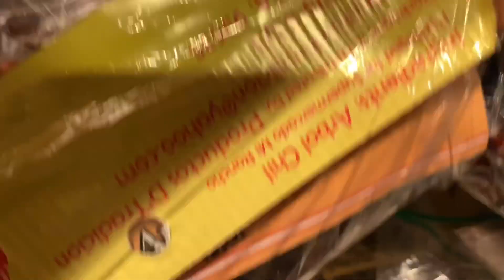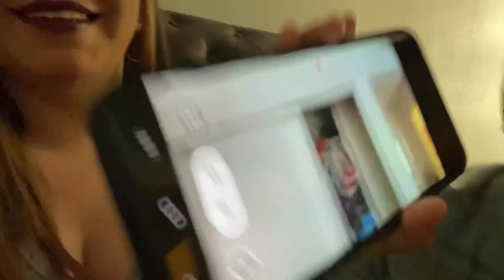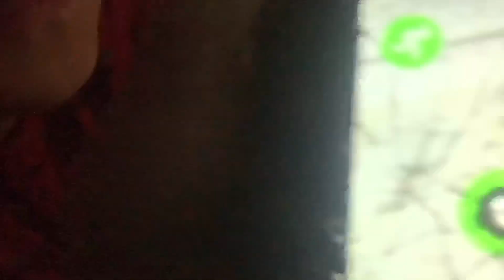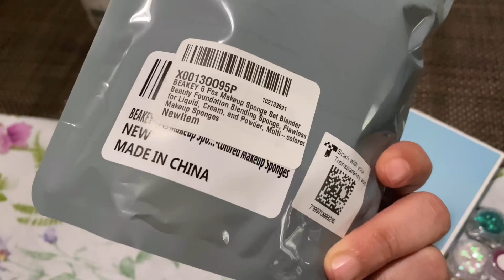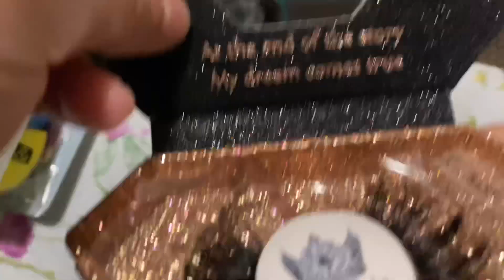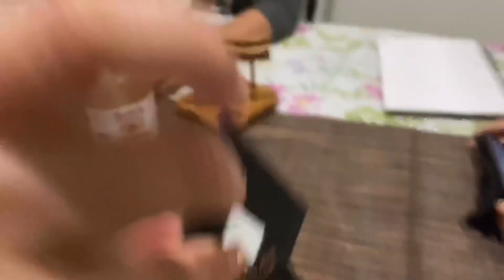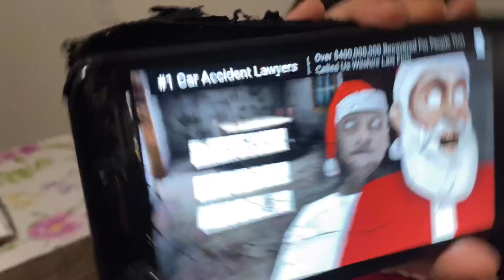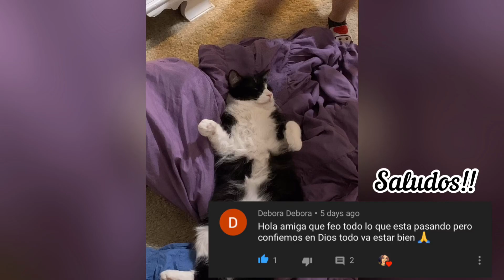Cocinando con ustedes 😁 - Los Chilos Vlogs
Hola samigos y samigas!! Gracias por pasar a este su canal favorito jajaja 😝😝😘😘 espero les guste este vlog y pues aquí andamos. Cuídense mucho!